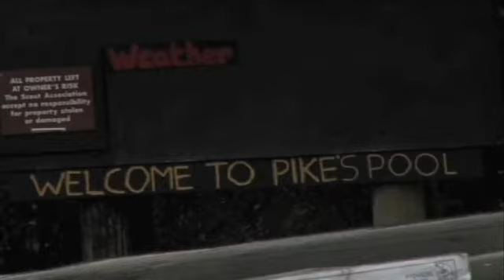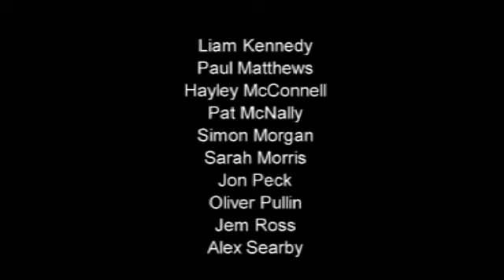This is My Freedom: A Monster's Tale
A short documentary that explores the world of Live Action Roleplaying (LARPing). This was a 2nd year University project at York St John University. Filmed in November 2009 on location in Worcester. Many thanks to Alex Zane, Mark Roberts and the Heroquest team and players.